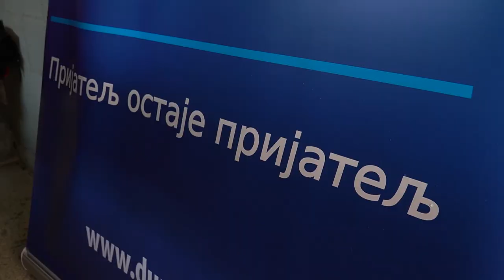Dunav osiguranje, Sjenica, stočarstvo